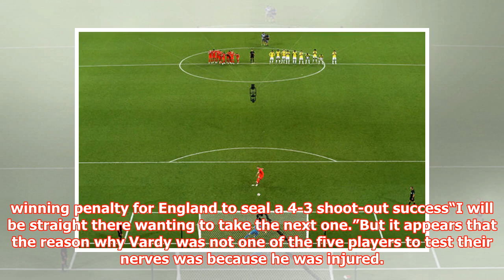Why did Jamie Vardy not take a penalty for England at World Cup? Reason revealed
► Eric Dier scored the crucial winner after Jordan Pickford had saved from Carlos Bacca to put Gareth ...